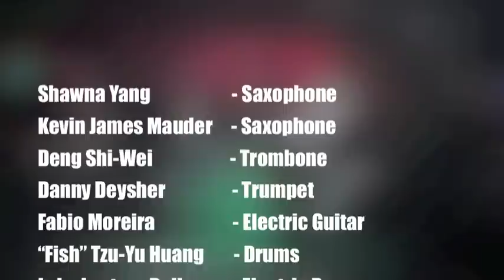Luka Group - Anto - Live at Sappho Jazz Taipei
ANTO

I wrote this song for my sister Antonela in 2013. We both have a somewhat weird and acid sense of humor; we enjoy the same TV shows, movies and bizarre or random stuff. This song is 100% dedicated to my lovely sister and our own way of laughing and having fun. I composed this song thinking and recalling the inner jokes we do all the time.

The melody of the part “A” tries to imitate our way of talking, and telling jokes. The second part (“B”) is a little more nostalgic expressing how I miss this interaction with her since I have been away from home for seven years.

Shawna Yang        - Saxophone
Kevin James Mauder  - Saxophone
Deng Shi-Wei         - Trombone
Danny Deysher       - Trumpet
Fabio Moreira        - Electric Guitar
“Fish” Tzu-Yu Huang  - Drums
Luka Lautaro Bellucca  - Electric Bass